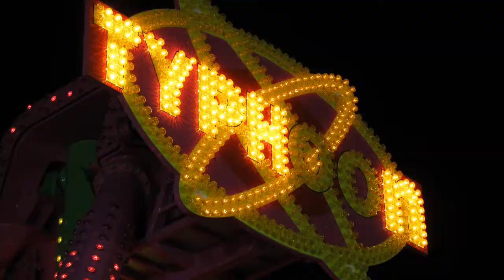Casino Pier and Funtown Pier Seaside Heights, NJ (Pre-Sandy)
Took a trip down to Seaside Heights, NJ on 8/17/11; a fistful of quarters, some drunks and a polar bear later I had a video. Here's the trip report with photos

Song is: Trisector - 'Morning Rain' from the London Elektricity Essential Mix